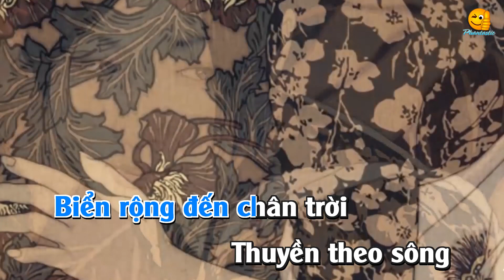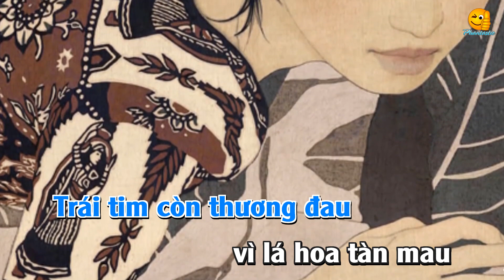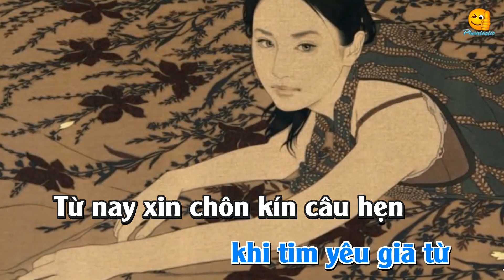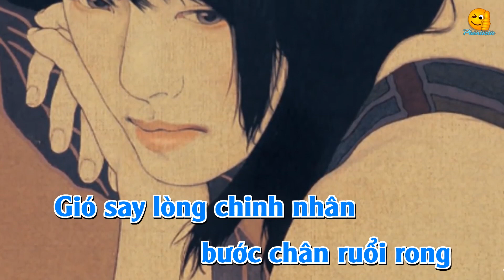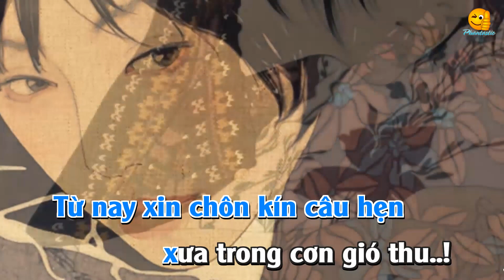Tình Đợi Mong Live (Karaoke) - Trương Học Hửu